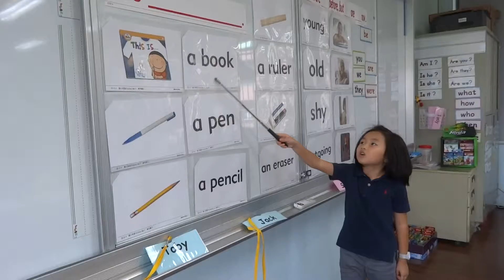Spell the Words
Year 104 Grade:2  Class: 3
Performed by: Summer